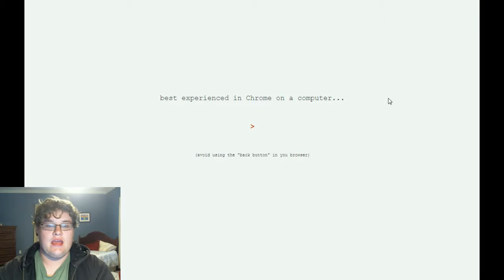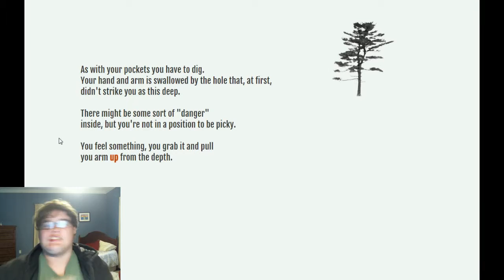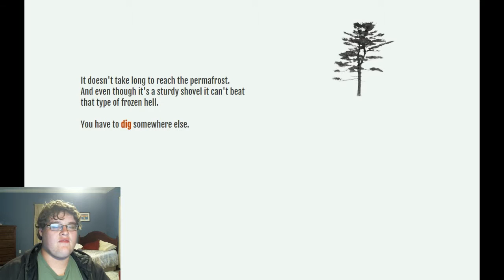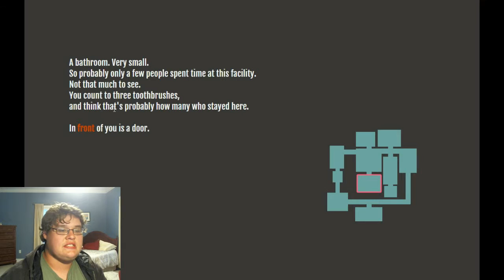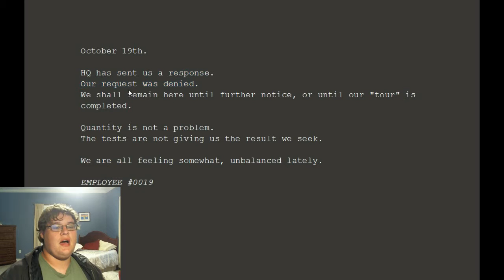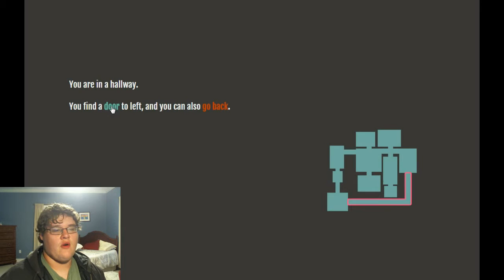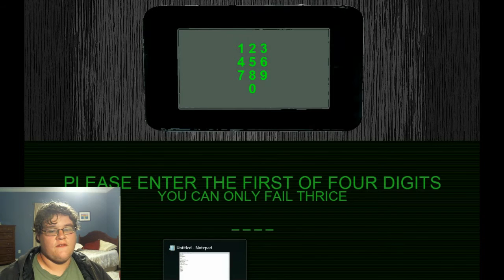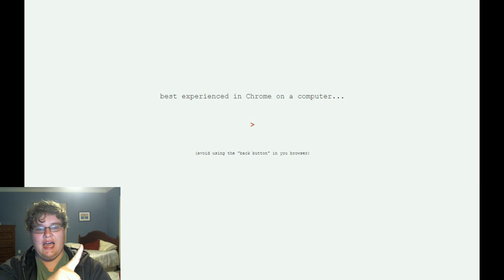Trey plays TUNDRA (p.1) "It's Cold, Cryptic, & I'm Scared"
Oh boy, this one is kinda creepy and I KNOW something is gonna happen! This one is taking longer than anticipated but maybe it'll go faster if I kept my poor self from getting LOST!

If you somehow liked this video, why not like?
I do let's plays, editorial, top tens, some animation...

―TreyGamr58